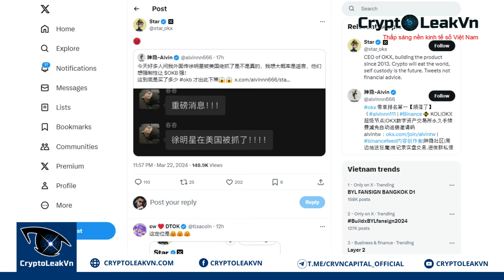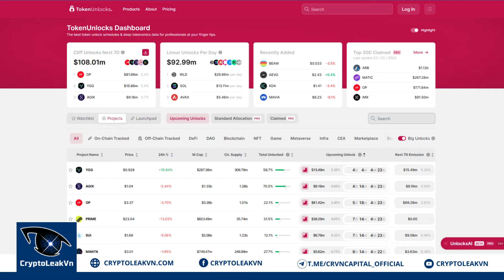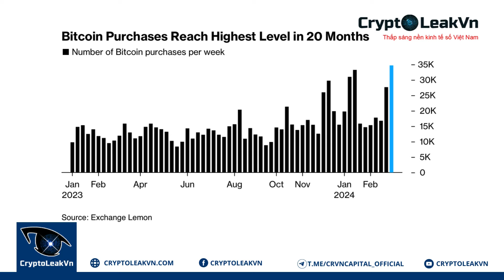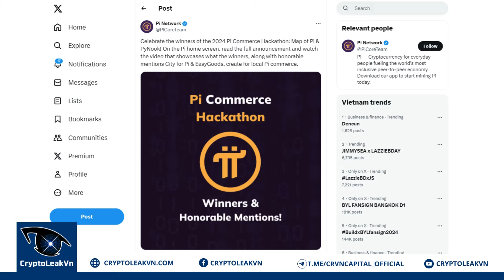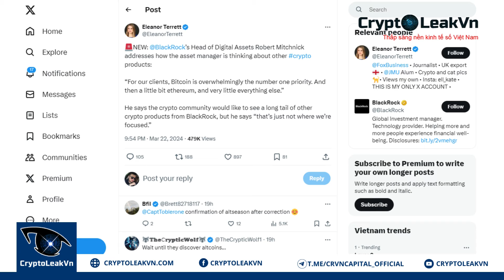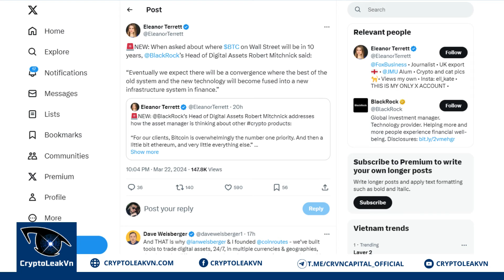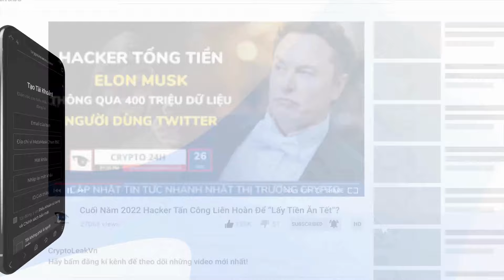[Crypto 24h] - Pi Commerce Hackathon 2024 Chính Thức "Khép Lại" Với 4 Dự Án Xuất Sắc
+ 00:53 - Người đứng đầu OKX bác bỏ cáo buộc bị điều tra ở Mỹ
+ 01:59 - Hơn 106 triệu token sẽ được mở khoá vào tuần tới
+ 03:01 - Nhu cầu Bitcoin ở Argentina đạt mức cao nhất trong gần hai năm
+ 04:07 - Pi Commerce Hackathon 2024 chính thức "khép lại" với 4 dự án xuất sắc
+ 05:17 - BlackRock tiếp tục ca ngợi tiềm năng mạnh mẽ của Bitcoin